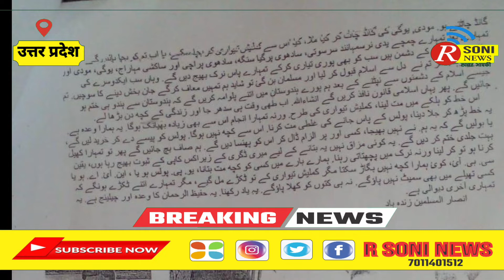उन्नाव के सांसद साक्षी महाराज समेत कई और बीजेपी के नेताओं को जान से मारने की मिली धमकी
Report By :-Shaban malik

Camera By :-monu